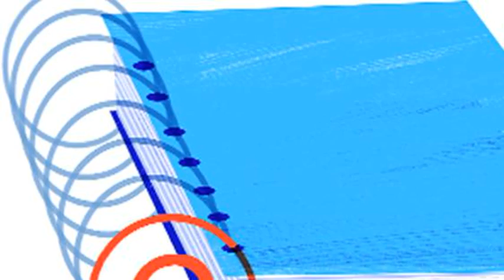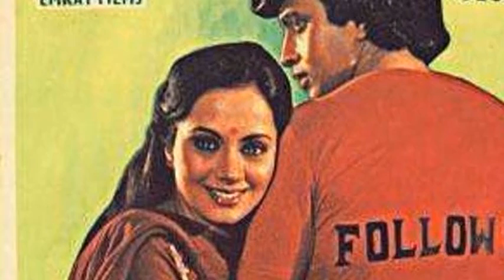Hot and Beautiful pictures of Rameshwari